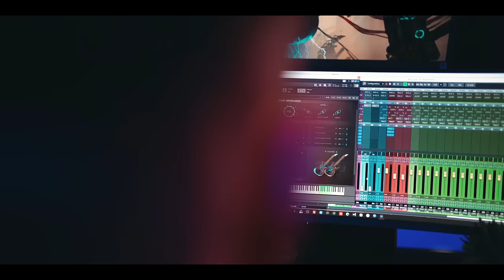Axe Machina - Available Now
Axe Machina is a powerful multi-sampled virtual electric guitar library designed for unleashing pure metal destruction.

Welcome to Soundiron, where the world is your orchestra! We create professional virtual instrument plugins and sample libraries for music, media, cinema, games, production and musical education. For over a decade, we've built an ever-growing selection of inspiring instruments, orchestral sections, drums, percussion ensembles, choirs, solo voices, folk and vintage instruments, sonic contraptions, cinematic effects and sound-designed creations. Each Soundiron library is built with unmatched fidelity, professional quality, intuitive controls, cutting-edge features and unique content you won't find anywhere else!